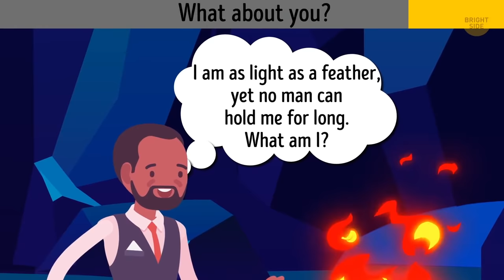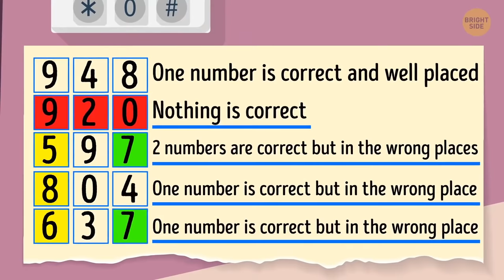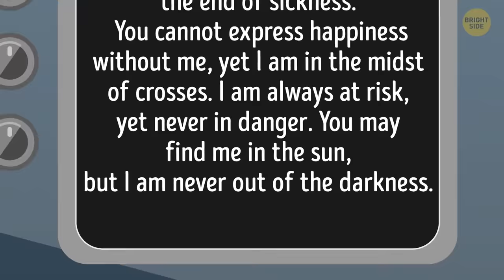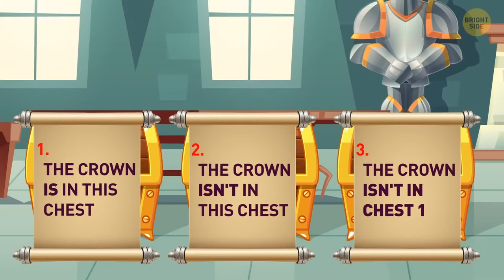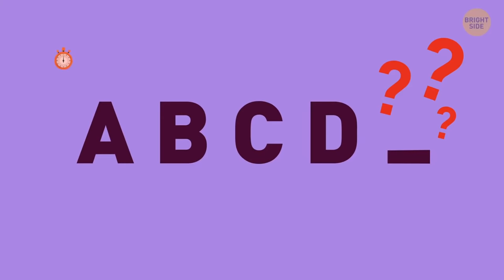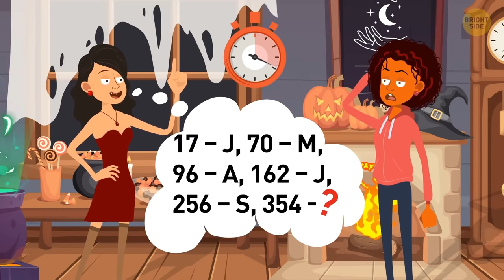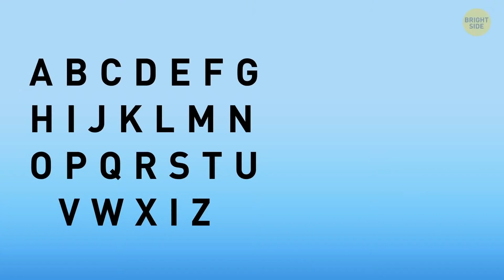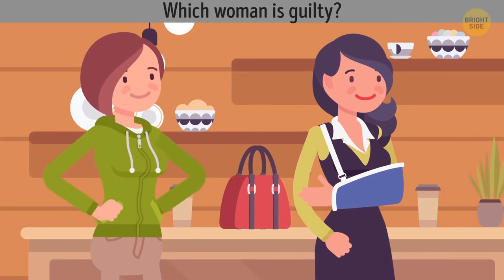50+ Riddles to Start Thinking Faster Than Even Your Teachers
Are you a fan of riddles? Then this video is exactly what you need! It's full of mysteries, unusual situations, puzzling ideas. Just one warning: your friends will compete with you for the name of the best Sherlock out there. Are you ready to win? Then put on your thinking cap and boost your brain power! You'll have about 15 seconds to figure out the answer.

Preview photo credit:
Google Chrome logo printed on paper on white background: By rozelt/Depositphotos.com,